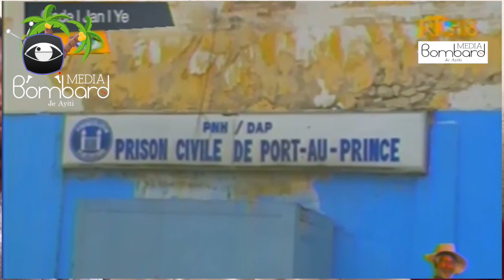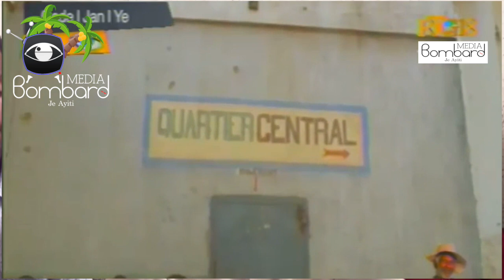Haiti Ensekirite: Bandi Pwisan Odma Yo Kontinye Ap Simen Latoublay Nan Savien Depatman Latibonit A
Haiti Ensekirite: Bandi Pwisan Odma Yo Kontinye Ap Simen Latoublay Nan Savien Depatman Latibonit

Haiti Insecurite
Bandits Savien